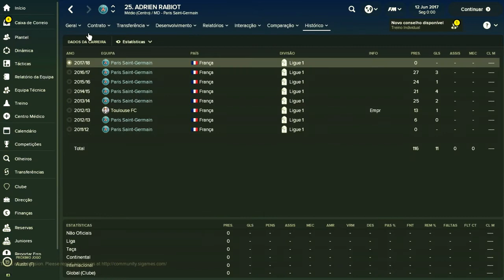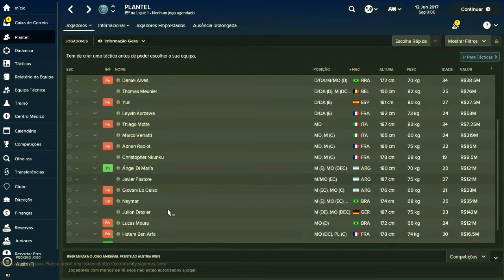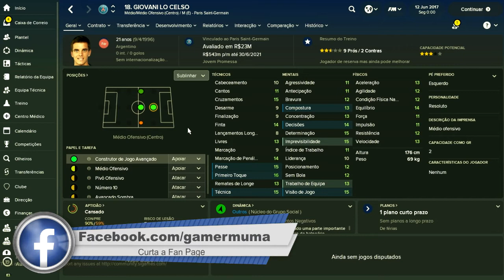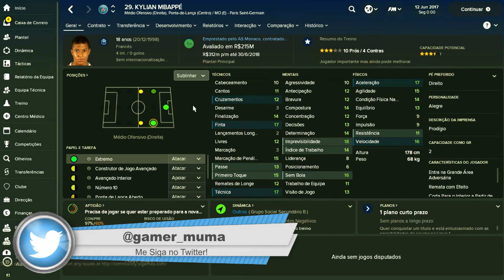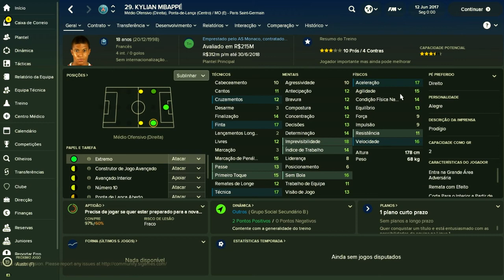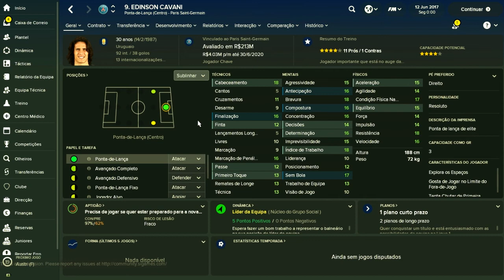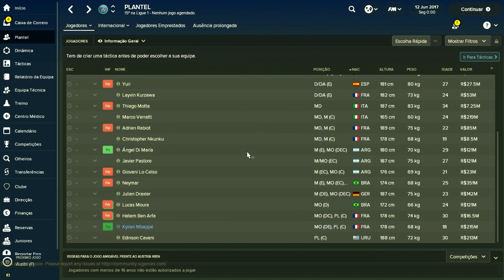Análise de Equipes FM 18 - Paris Saint-Germain Feat. ZorD - Parte 2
Pessoal nova série aí para vocês com a participação de outro novo parceiro nosso, o ZorD Gamer!

Aqui nós vamos analisar os elencos dos times e dar dica para você que quer começar no FM18.